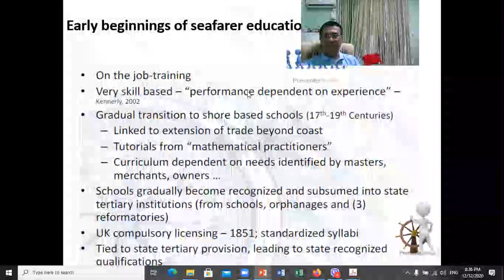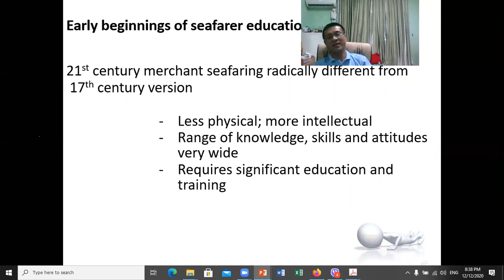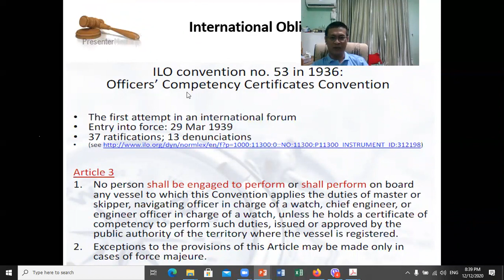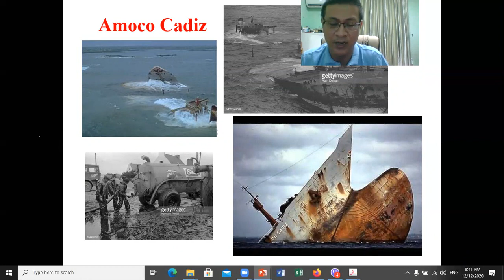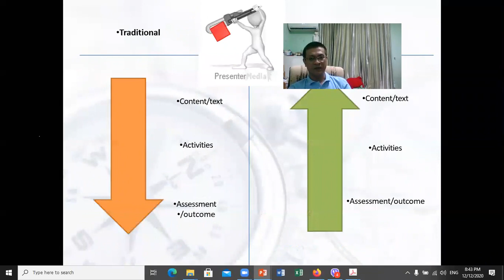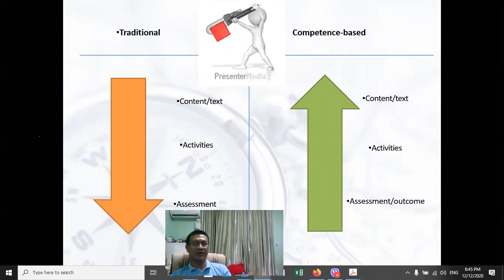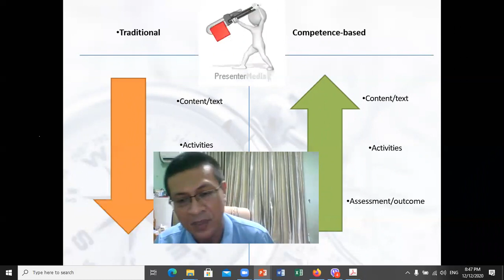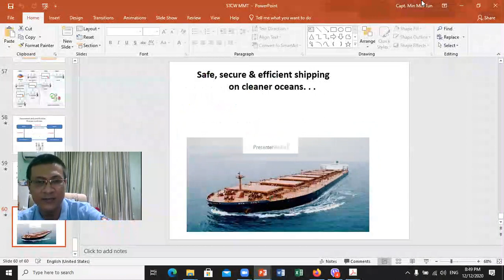M19G STCW , Standard of training , Certification and watch keeping